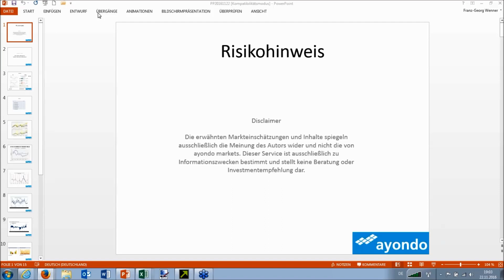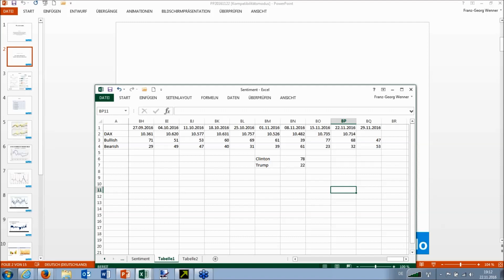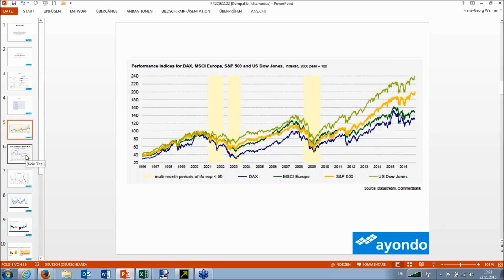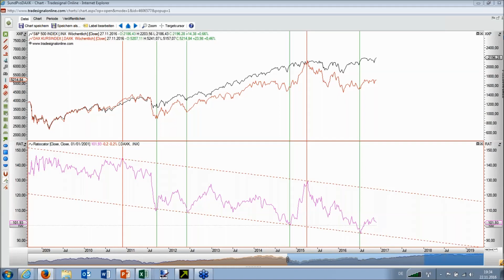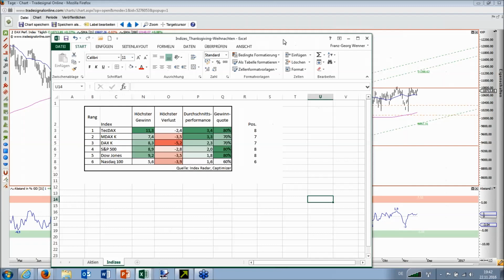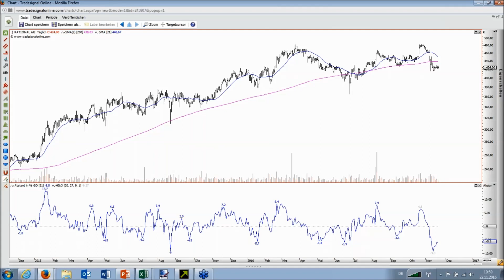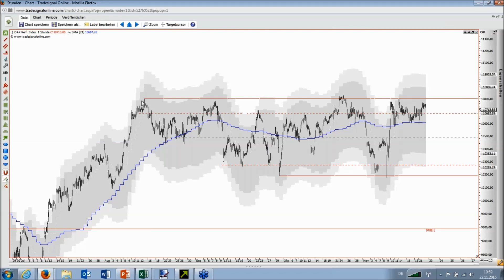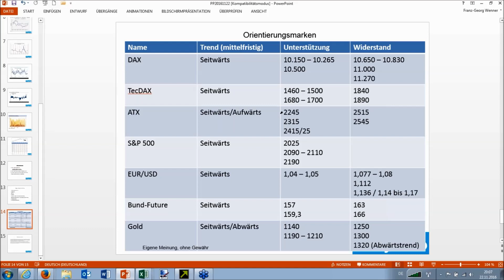Bayer, Daimler, Lufthansa & Co.: Die besten Aktien für die Weihnachtszeit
Und wieder kommt ein Trend aus den Vereinigten Staaten zu uns rübergeschwappt: Black Friday und Cyber Monday! Begriffe, die bis vor kurzem kaum jemand in Deutschland kannte. Hierzulande ist mit dem vierten Advent ist die Jahresendrally meist schon gelaufen. Doch es gibt Aktien, die in den letzten Wochen des Jahres oft mit einer Outperformance glänzen. Die Favoriten im Chart-Check des Webinars von Feingold Research.